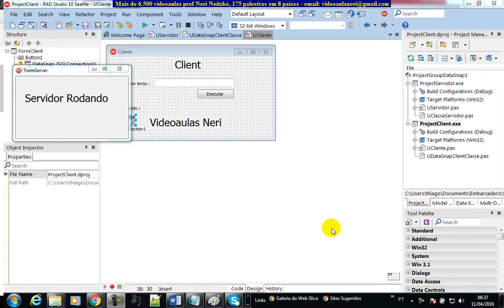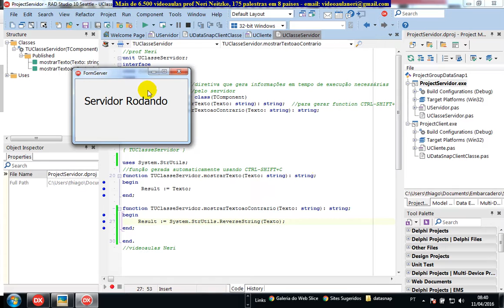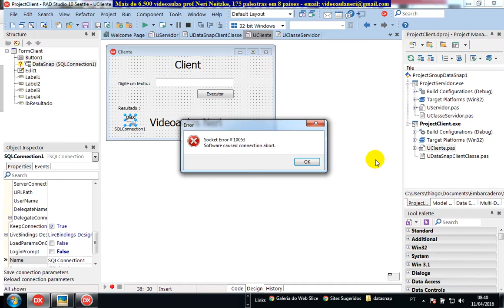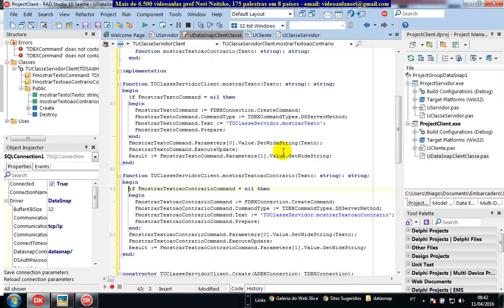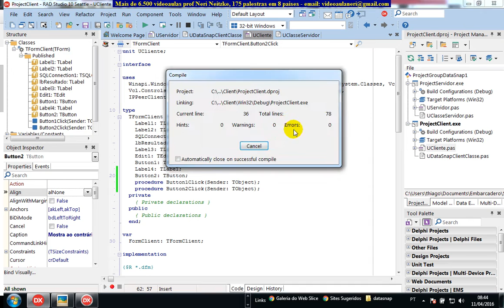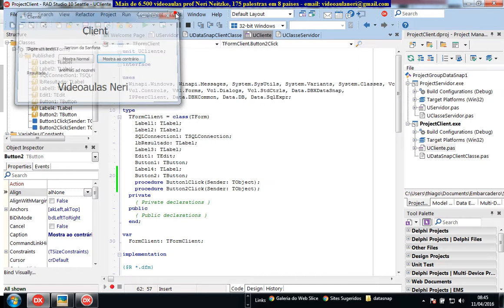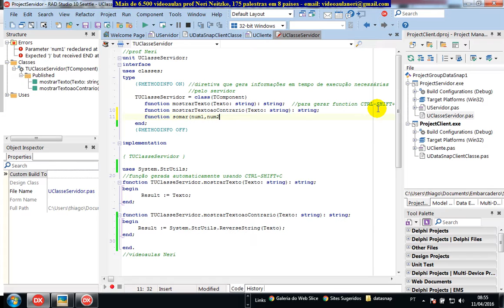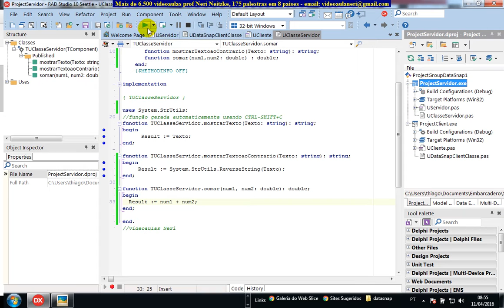aula 6603 datasnap adicionar novas funcoes no Server e gerar no Client GenerateDataSnap Client Cla